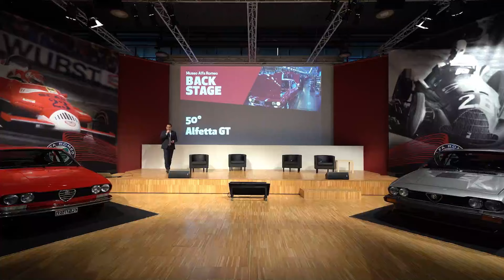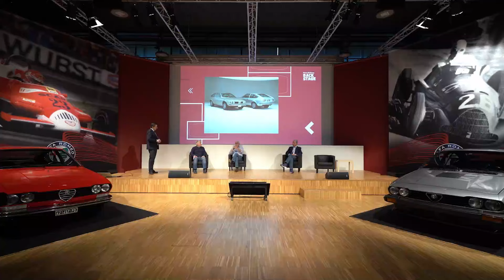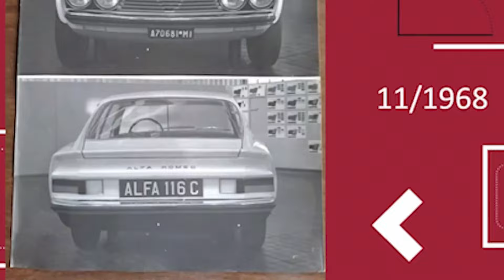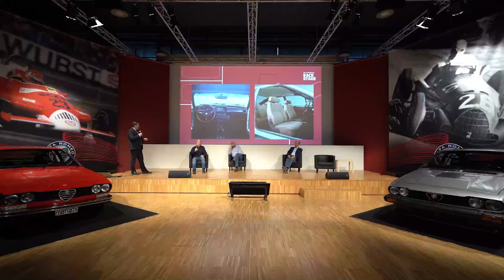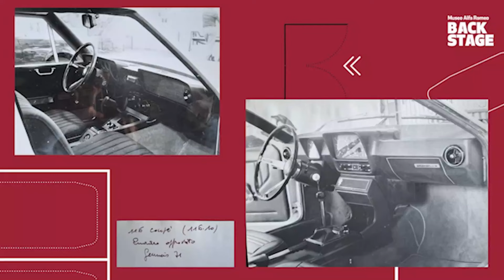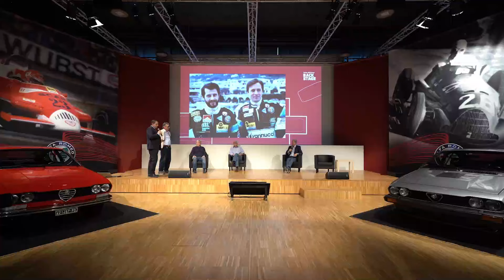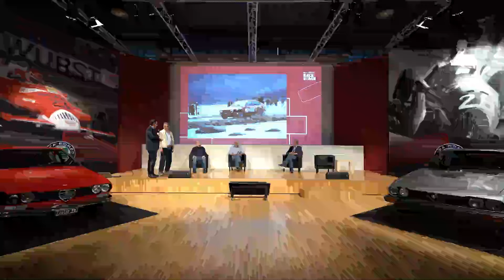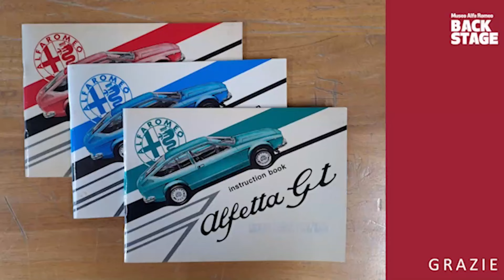Backstage 2024 | Alfetta GT 50° anniversario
Disegnata da Giorgetto Giugiaro, l’Alfetta GT è stata presentata 50 anni fa. 🍀

Il Museo Alfa Romeo ha celebrato questo anniversario con una parata sulla pista interna e una conferenza Alfa Backstage, arricchita dalle testimonianze di protagonisti ed esperti: dal giornalista Fabio Madaro al collaudatore Sebastiano Caprì, dal pilota Mauro Pregliasco a Raffaele Sacchi, del reparto Progettazione Carrozzeria.